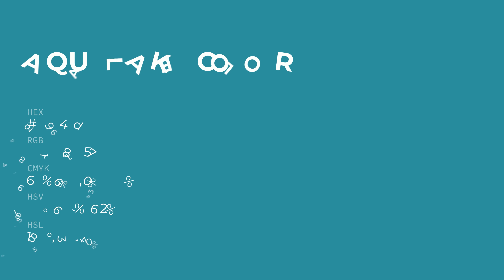Aqua Lake color 30949d hex color - Blue color - Warm color 30949d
What color is Aqua Lake ? 30949d hex color - Blue color - Warm color 30949d

Hex 30949d Color Code is also known as Aqua Lake color.